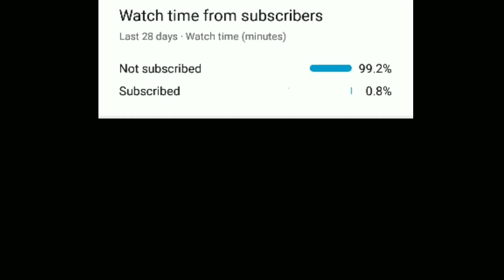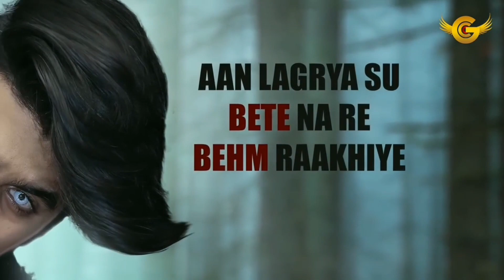Gulzaar Chhaniwala - TERA PYAAR | Randa Party Song | Dada Ravan | Jug Jug Jive | Gulzar Vs Billu